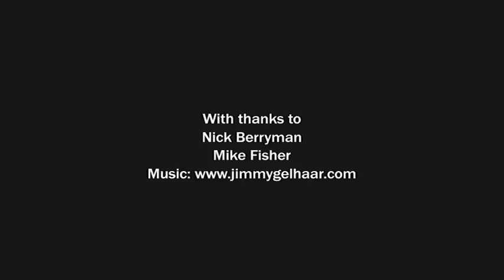An atheist changes his mind about God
Engineer Nick Berryman was an atheist, who enjoyed reading Richard Dawkins' 'The God Delusion.' He changed his mind about God when a friend introduced him to books by CS Lewis, John Lennox and Alister McGrath.

If you like this video of Nick, you may also enjoy this longer interview with him (audio only)